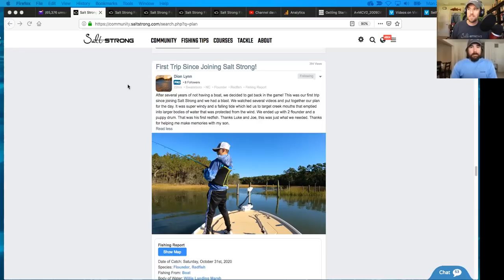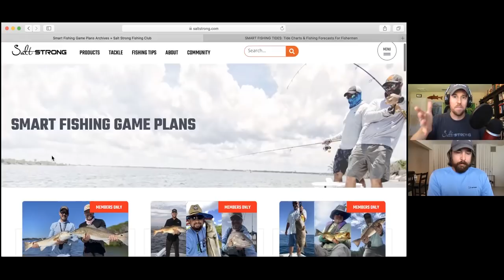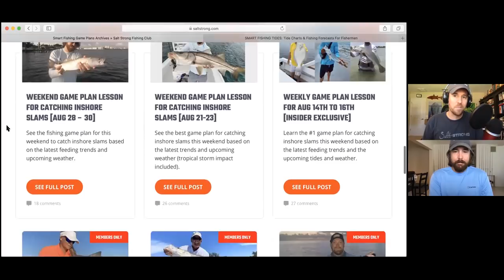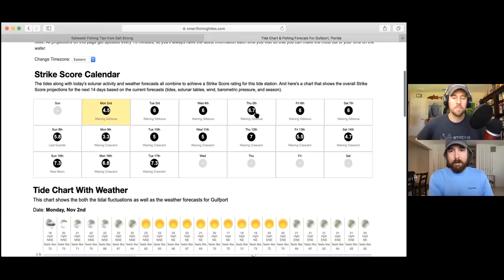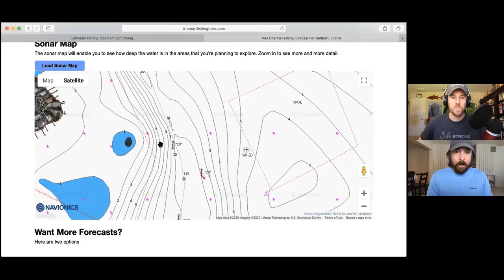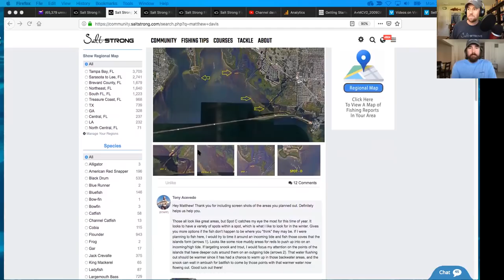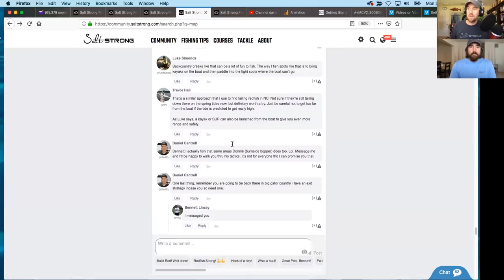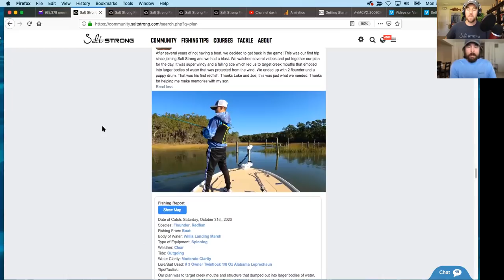5 Steps To Catch An Inshore Slam (Any Time, Any Place)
Want to stop paying full price for your tackle and get new inshore fishing spots every week?

Check out Smart Fishing Tides for tides, weather, maps, and the Strike Score

Want to learn how to catch an inshore slam every time you go out fishing?

Some people overcomplicate it (it's not rocket science), while others overismplify it and miss a few crucial steps.

But it all boils down to 5 simple and proven steps that any angler can take in 30 minutes or less to skyrocket their chances of catching an inshore slam.

You can do all these steps from the comfort of your own home (no, you don't have to spend extra time on the water) and they're proven to work for thousands of anglers just like you.

Before we figured these steps out, we would catch fish one day, get skunked the next, and have no idea why.

It was so frustrating!

But after figuring out these steps we're finally much more consistent on the water and Luke actually can't remember the last time he got skunked. (how would you like to say that?!)

To learn these 5 steps, check out this video here.

Have any questions about catching an inshore slam?

And to see these steps written out, check out the show notes